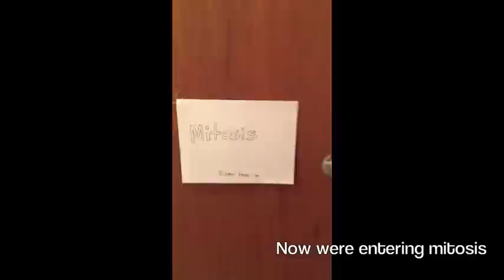Mitosis Parody to Trouble by NeverShoutNever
We own no rights to the original song. (Original song: Trouble, by NeverShoutNever)

School project on Mitosis :)